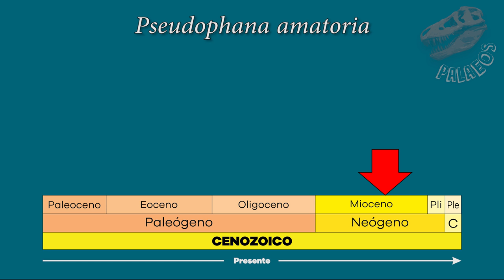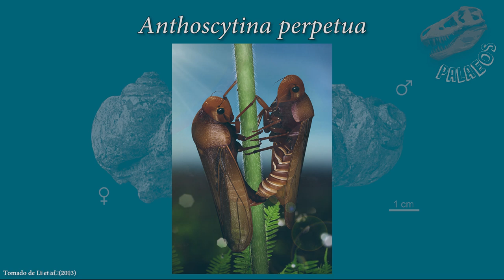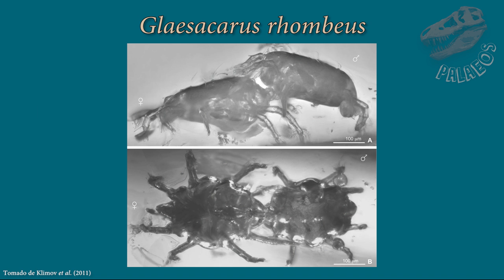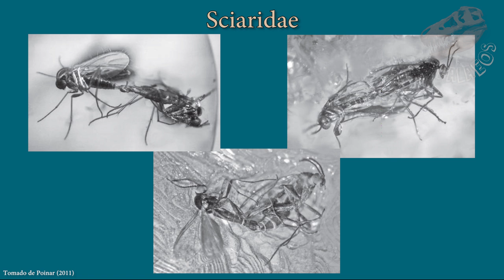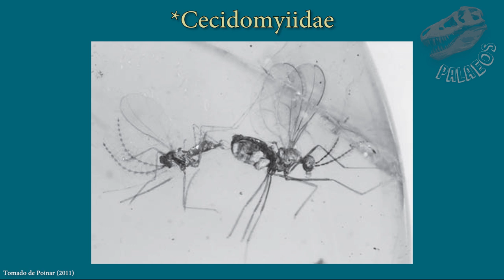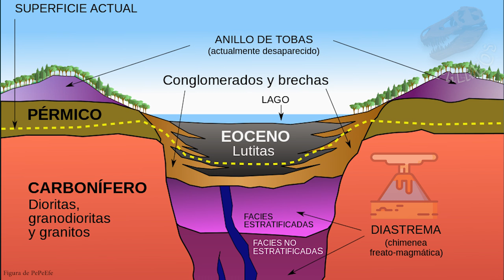Especial de San Valentín: Parejas fósiles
En esta ocasión les hemos preparado un video especial con motivo de San Valentín. Uno que incluye algunas de las más notorias parejas fósiles. Esperamos sea de su agrado.

No olviden apoyarnos compartiendo nuestros contenidos.

Fuentes:
Boucot, A. J. (1990). Evolutionary paleobiology of behavior and coevolution. Elsevier.

Boucot, A. J., & Poinar Jr, G. O. (2011). Fossil behavior compendium. CRC Press.

Dieni, I. (2008). Coupling Ampullinid Gastropods: Sexual Behaviour Frozen In Palaeogene Deposits Of Northern Italy. Rivista Italiana di Paleontologia e Stratigrafia (Research In Paleontology and Stratigraphy), 114(3).

Heer, O. (1853). Die Insektenfauna der Tertiärgebilde von Oeningen und von Radoboj in Croatien. 3. Abt. Rhinchoten. Neue Denkschriften der Allgemeinen Schweizerischen Gesselschaft für die Gesammten. Naturwissenschaften, 8, 1-138.

Joyce, W. G., Micklich, N., Schaal, S. F., & Scheyer, T. M. (2012). Caught in the act: the first record of copulating fossil vertebrates. Biology Letters, 8(5), 846-848.

Klimov, P. B., & Sidorchuk, E. A. (2011). An enigmatic lineage of mites from Baltic amber shows a unique, possibly female-controlled, mating. Biological journal of the Linnean Society, 102(3), 661-668.

Li, S., Shih, C., Wang, C., Pang, H., & Ren, D. (2013). Forever love: the hitherto earliest record of copulating insects from the Middle Jurassic of China. PLoS One, 8(11), e78188.